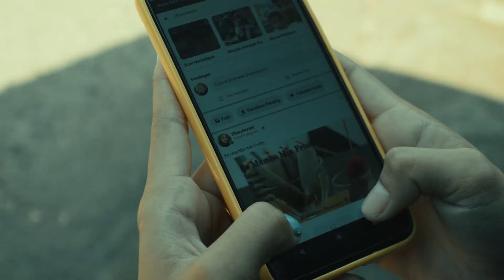lomba film pendek arti solidaritas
film pendek ini bercerita tentang seorang anak kecil bernama Gian yang berjualan es kelililng ,lalu tidak sengaja ia bertemu dengan dua orang yang baik untuk membantu nya berjualan es …

Terimakasih untuk semua teman teman cibangunan yang sudah ikut berpartisipasi untuk film pendek ini…